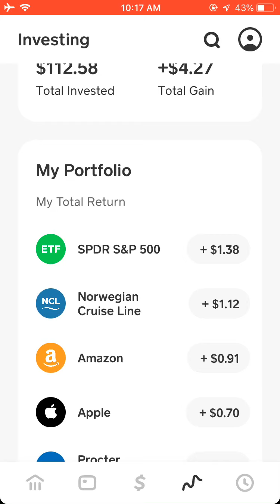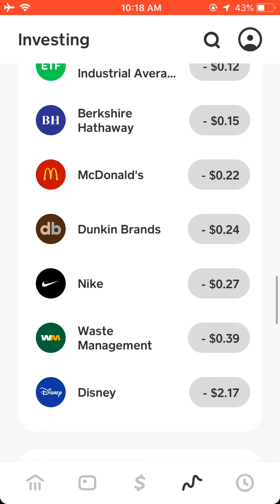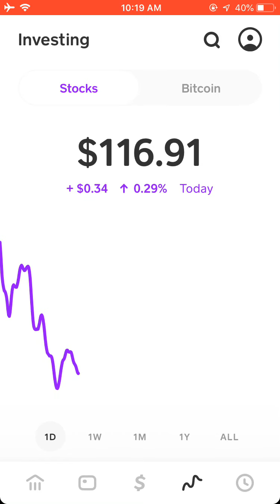Buying $1 Of Stocks (cash-app)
Slowly but surely adding more to my portfolio/asset column. My next goal is $500For 2020  ends. If you have any girls would like to list drop it down in the comment section below

Connect With William- IG @ Willproduction_1k